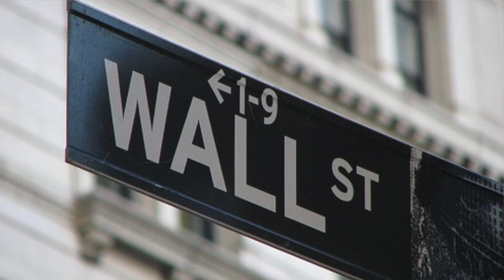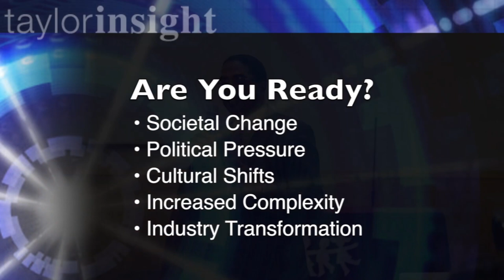The Entrepreneurial Educator: Andre Taylor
What is the Entrepreneurial Educator? More than 200 educators gathered to hear André Taylor deliver a keynote address called "The Entrepreneurial Educator: New Strategies for Excellence and Winning" at New York Center for Child Development.

In this talk André challenged educators to:

Think like entrepreneurs that must deliver innovative solutions to clients.
Learn partnership strategies and work with each other to redefine standards and approaches.
Recognize how technology has changed the game and use it to advance education.
Prepare for unanticipated twists and turns in education, and in their lives.
Stay READY -- real-time, entrepreneurial, agile, dynamic, and youthful.
Elevate the organization the same way a luxury brand would approach one of its stores.
Support young minds, remembering you are in a demanding and competitive landscape.
Recognize the rise of importance in mental health and your role in addressing it.

NYCD provides providing educational and therapeutic services for children with special needs. Original talk was 90 minutes.

About André
I’m the founder of Taylor Insight Worldwide, the leader, in advising luxury entrepreneurs and emerging luxury brands, across industries, how to achieve business growth by understanding, identifying, and marketing effectively to affluent and wealthy clients.

I have counseled luxury businesses for more than twenty years working with large and small luxury brands around the world. We deliver our services via exclusive membership, insightful media and publications, events, and other resources. Focused only on luxury, our work is grounded in classic principles and provides a thoughtful examination of the issues standing in the way of top performance, straightforward guidance, and a clear and practical roadmap toward business transformation. A management consulting firm like no other.

Our clients include luxury businesses, entrepreneurial in their thinking, providing products, services, and experiences, or premier offerings, focused on rising to levels of category leadership, or becoming unmistakably the best in the world at what they do.  Whether it’s attending one of our exclusive luxury seminars, subscribing to our media, or as a Taylor Insight member, our clients have included sales and marketing professionals, leaders, and principals from the top luxury brands in the world, as well as emerging brands seeking seasoned counsel in marketing and business growth.

Prior to founding Taylor Insight, I began my career on Wall Street. Later, I co-founded a pioneering sports media and technology company. It was during the growth of this business that I discovered the enormous shift taking place in luxury and affluent and wealthy audiences as we developed products and services to accommodate both premier sports enthusiasts and exclusive sponsors.

I'm the author of numerous business titles, audiobooks, video courses, and countless articles and blog posts. I often contribute to business television programming, most notably ABC News Money Matters. I am a frequent guest of podcasts and radio.